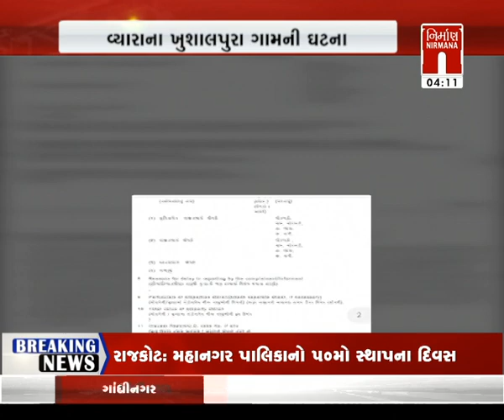Tapi : પ્રેમિકાને પ્રેમીના પરિવારજનોએ મારમાર્યો । Nirmananews